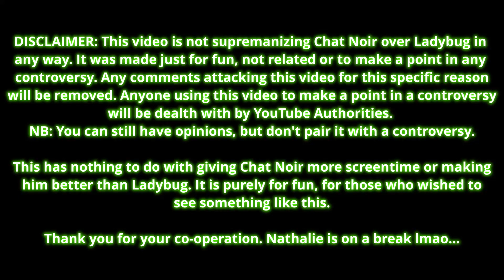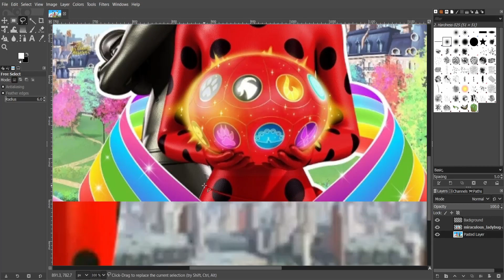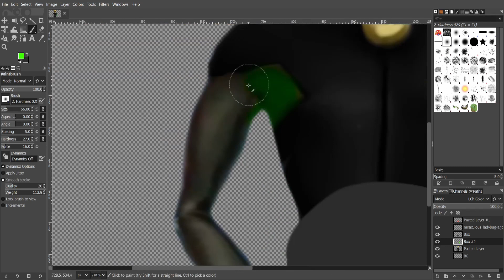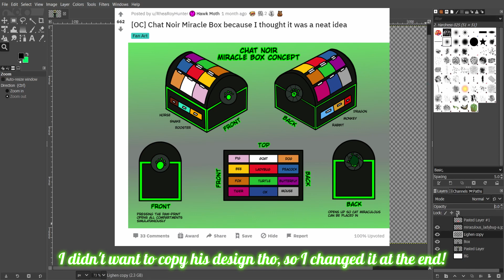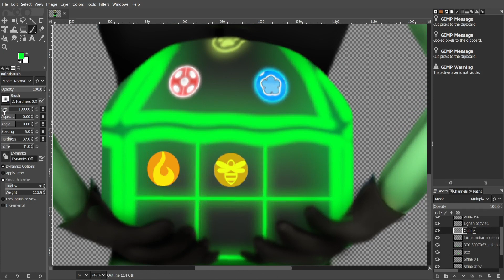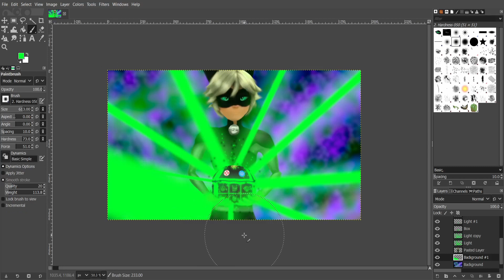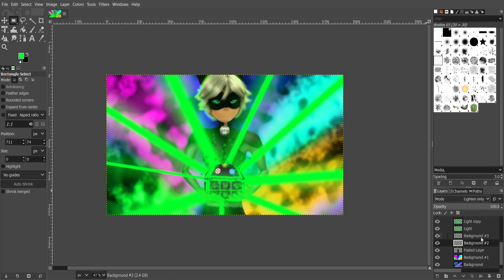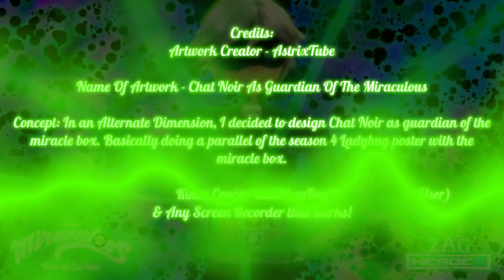Chat Noir as Guardian Of The Miraculous (Speededit)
I have taken matters into my own hands since no one else has done this, A speededit of an Alternate Version of Miraculous Ladybug where Chat Noir Is the Guardian Of The Miracle Box. (Google Translate into Your Language)

🔒NOTE:
1. WARNING THAT, THIS VIDEO IS A SPEED EDIT. ANY *BACKLASH COMMENTS* ABOUT THE VIDEO BEING "CLICKBAIT" WILL BE DELETED AND CAN RESULT IN A BAN! Please Respect Editors.

2. I COMPLETELY FORBID RE-UPLOADING FOR COMMERCIAL USE!!!

- Timestamps -
Intro - 0:00
Main Video - 1:03
Conclusion & End Credits - 9:12

🚨If I happen to have any content you think you might own in this video and want it taken down, please email me first with any of my emails, before you happen to make mistakes with the wrong idea:

📇If you are new to the channel, then weclome to AstrixTube where I do edits and reviewing videos! I share news through speededits, and behind the scenes concepts through fanmades, and as you can see, I'm a weirdo XD, but for some reason everyone likes my channel because I'm always coming up with stuff people should be doing lmao

⭐Incase you already know me, you know how I normally work my speededits... I talk a bit about it, short montage and then credits and shoutouts at the end! I always assumed that a speededit or at least an artwork like this would already exist, but since no one is doing or even planning to do this, I am taking matters into my own hands! What If Chat Noir Was The Guardian of the Miraculous? I went for a lot of different styles with this speededit and It looks like it payed off really well! :3

😄Hope you enjoyed the speededit!

Jk... If you also enjoyed the video and you would like to see more of AstrixTube, the perfect channel for reviews and edits, then like, subscribe and turn on post notifications "🔔"